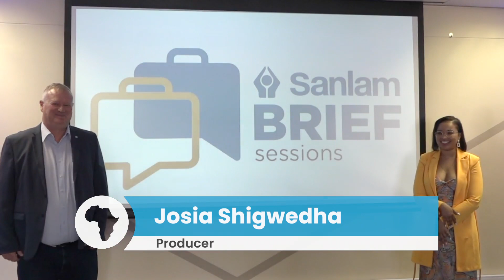Sanlam Brief Sessions to discuss topical economic issues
By: Josia Shigwedha

Financial services provider, the Sanlam Group, and the online newspaper called The Brief, today launched a platform that will bring together experts to dissect topical issues focussed on the economic, financial and business aspect of the economy.

The Sanlam Brief Sessions will be a series of panel discussions held monthly and will feature experts from the financial sector.

Watch oneafrica.tv, DStv or GOtv at 19h00 Mondays to Fridays.